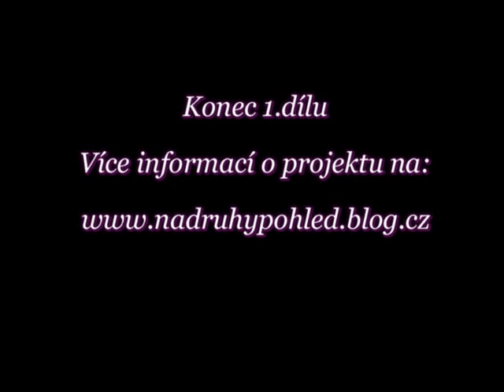Mísa plná překvapení - Eating disorder - 1.díl